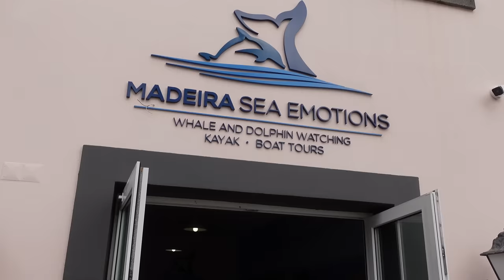DIA 3 🏝️MADEIRA 🏝️ ISLAND🏝️CESTOS 🔥AO RUBRO BARCO 🔥AOS SALTOOOOOSSSS🤪🤪🔥